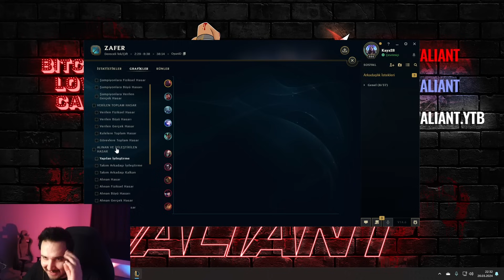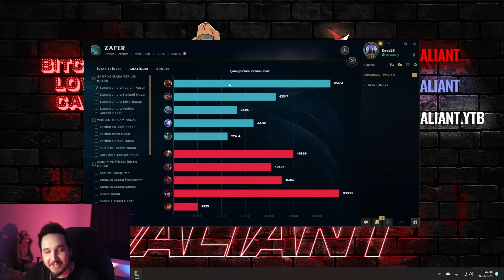Rito Bu Sefer Fazla İleri Gittin! | Sion'a Bu Buff Atılmamalıydı! | ÖL-MÜ-YOR! 🪓🪓| Valiant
Selam arkadaşlar bu Sion ÖL MÜ YOR. Şimdiden iyi seyirler seviliyorsunuz :)

Videolarda kullandığımız müzikler:
1. JoJo's Bizarre Adventure: Golden Wind OST - Giorno's Theme
2. Crypt of the Necrodancer OST - Disco Descent
3. Crypt of the Necrodancer OST - Crypteque
4. Fairy Tail - A New Adventure
5. Fairy Tail Vol.2 OST6 - Lightning Fire Dragon's Firing Hammer
6. Fairy Tail - Kaen Ranbu Ost
7. JoJo's Bizarre Adventure OST - Pillar Men Theme
8. James Shimoji - Pepsi Man Theme Song
9. Undertale - Megalovania
10. Passionate Duelist Theme Yu Gi Oh!